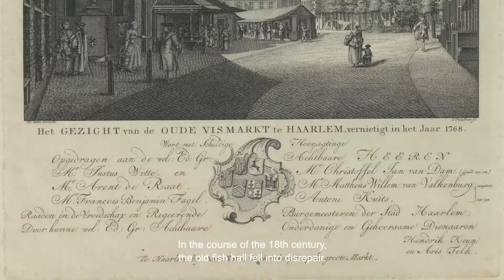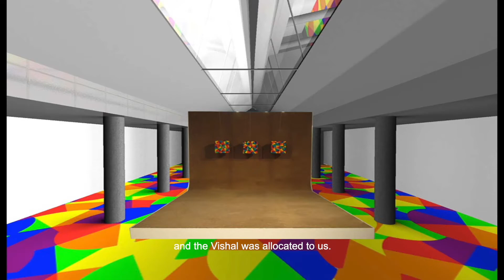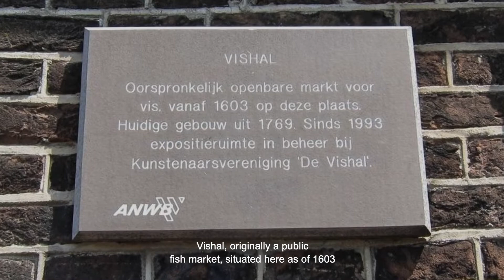De VISHAL 52° 23′ NB, 4° 38′ OL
In de middeleeuwen was op de huidige plek van de Vishal een begraafplaats. De vooraanstaanden van de stad en de rijke burgers werden in de kerk begraven, buiten lagen de armen en de terechtgestelden op het dievenkerkhof.

 Op verschillende markten in de stad werd in die tijd in de open lucht vis verkocht. Omwille van stank- en hygiënemaatregelen besloot men in 1524 een vismarkt met vaste visbanken te bouwen. Een voorloper van de Vishal, direct naast het kerkhof.

In de loop van de 18de eeuw ging de vishandel in Haarlem achteruit en raakte de Vishal in verval. De huidige hal uit 1769 gebouwd op het kerkhof, bleef in gebruik als vismarkt tot aan de Tweede Wereldoorlog. In 1995 werd de Vishal officieel overgedragen aan de kunstenaarsvereniging en groeide uit tot een expositieruimte met landelijke bekendheid. Een waardige plaats voor moderne kunst.

Doel
De film is bedoeld als voorlichtingsmateriaal over de geschiedenis van het gebouw de Vishal. Hij wordt getoond op het tv-beeldscherm in de Vishal en is te zien op onze website. De doelgroep is de bezoeker (of toevallige passant) van de expositie. Geïnteresseerden die ronddwalen in de hal en benieuwd raken naar de historie van het gebouw.